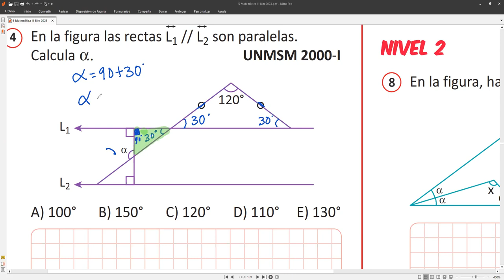6to Grado Tema ÁNGULOS Y TRIÁNGULOS Ejercicio 4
Tarea Nivel 1 de tu boletín, página 53, para copiar en el mismo boletín.